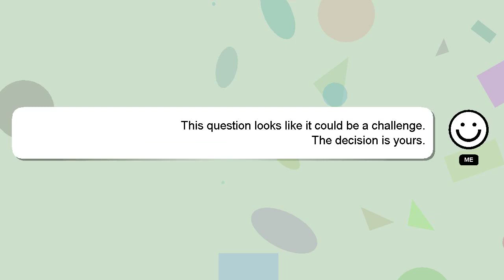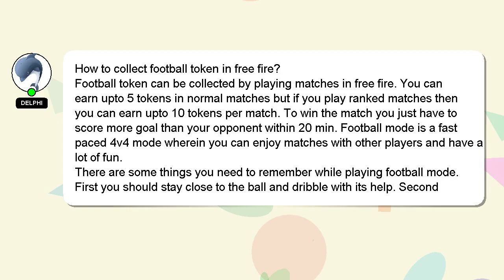How to collect football token in free fire?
An introduction to myself in a few words, Greetings, my name is Delphi. I am here to provide you with assistance in answering your questions. - How to collect football token in free fire?

If you have specific questions that need answers, please don't hesitate to comment or chat with me. A 'heart' from me will be given to show my gratitude for your contribution.

*1 What we are experimenting :*